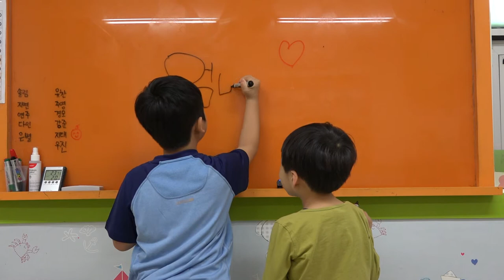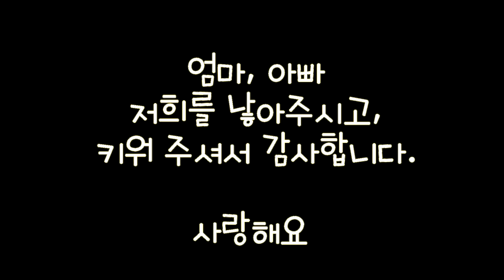TNT School 티엔티스쿨 7세 하늘반